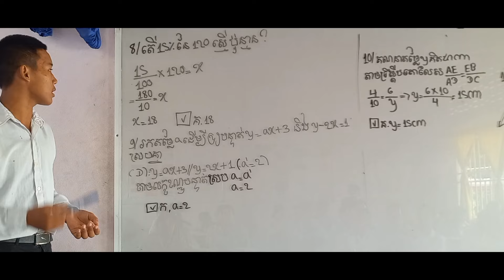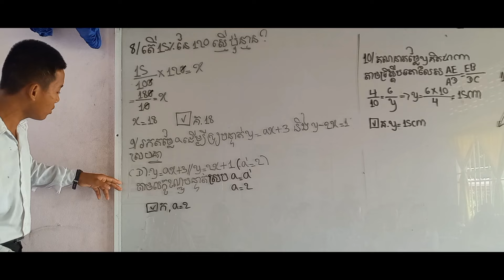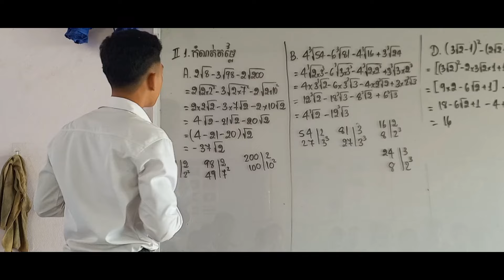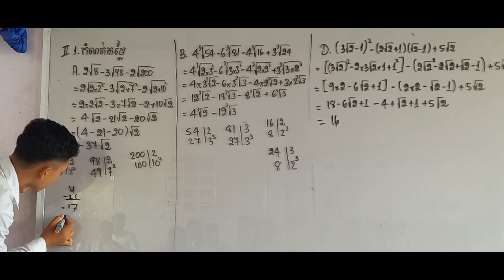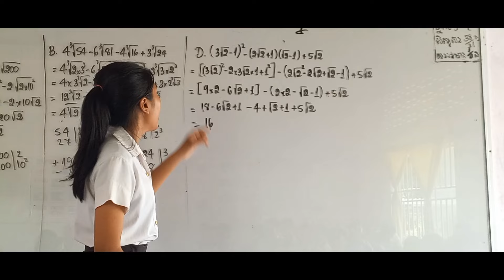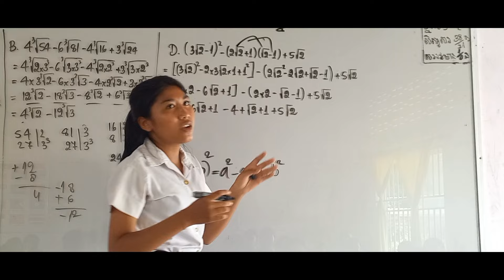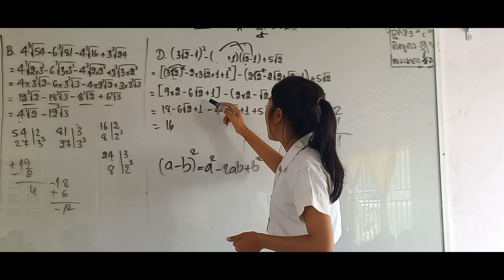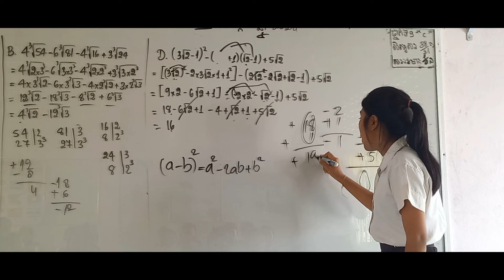វិញ្ញាសាគណិតវិទ្យាថ្នាក់ទី9 (ប្រឡងខែឧសភា 2024)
ជម្រាបសួរនិងសួស្តីបងប្អូនទាំងអស់គ្នាពិសេសសិស្សានុសិស្សដែលត្រៀមខ្លួនប្រឡងឌីម្លូបនេះជាលំហាត់ធ្លាប់ចេញប្រឡងតាមខែនីមួយដែលនាងខ្ញុំព្យាយាមបង្តើតវិដេអូនដើម្បីជាប្រយោជន៍សម្រាប់អ្នកអស់គ្នាជួយគាំទ្រផងណា